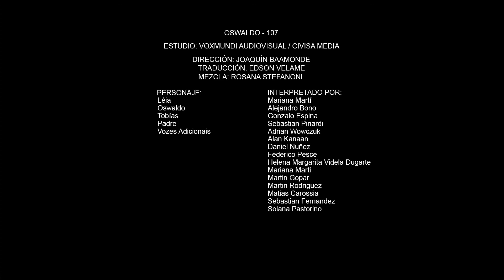Oswaldo T01E07 - O Picolé de PF (Gravação do Netflix Brasil)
RIP por: Panda Séries Brasil